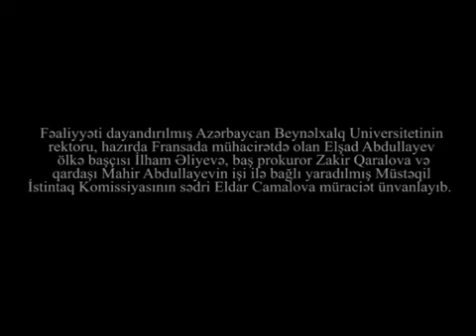Prezidentin sərəncamı ilə yaradılmış MİK-in fəaliyyəti yeni tərkibdə bərpa edilməlidir !-12.02.2022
Elşad Abdullayev Mahir Abdullayevin ogurlanması cnayət işi ilə bağlı Prezidentin 04 oktyabr 2012 -ci tarixli Xüsusi sərəncamı ilə yaradılmış Prokurorlugun Müstəqil İstintaq Komissiyasının yeni tərkibdə fəaliyyətinin yenidən bərpa edilməsi barəsində   Prezidentə təkrar müraciət etdi - 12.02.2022

Elşad Abdullayevin Prezidentə ilk  video-müraciət 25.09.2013-c il tarixndə Kanal 13 -də ictimailəşib. Bax:

Azərbaycan Beynəlxalq Universitetinin rektoru, hazırda Fransada mühacirətdə olan Elşad Abdullayev Azərbaycan Respublikasının prezidenti   İlham Əliyevə, Baş prokuroru Zakir Qaralova və qardaşı Mahir Abdullayevin ogurlanması cnayət işi ilə bağlı Prezidentin 04 oktyabr 2012 -ci tarixli Xüsusi sərəncamı ilə yaradılmış Prokurorlugun Müstəqil İstintaq Komissiyasının sədri Eldar Camalova təkrar Video müraciət ünvanlamışdı.

Ramiz Mehdiyev Prezidentin sərəncamı (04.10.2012) ilə yaradılmış MİK-in fəaliyyətini iflic etdi...
Bu video 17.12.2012-ci il tarixində OBYEKTİV TV-in araşdırmaçı jurnalisti Fərhad Tapdıqoglu trəfindən qeydə alınıb. Bax:

Azərbaycan Prezident Admnistrassiysının rəhbəri Ramiz Mehdiyev Prezidentin sərəncamı (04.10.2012) ilə yaradılmış Azərbaycan Baş Prokurorlugunun Müstəqiql İstintaq Komissiyasının (MİK) fəaliyyətini iflic etdi.

Azərbaycan Respublikası Prezidenti Ilham Əliyevin 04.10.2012-ci il tarixli   xüsusi sərəncamı ilə Prokurorlugun yanında yaradılmış Müstəqil İstintaq Komissiyasının (MİK) rəhbəri Camalov Elmar Heybət oğlu təyin edilmişdir. Elmar Camalov 2010-cu ildən Baş Prokurorluğun “Milli Təhlükəsizlik və Fövqəladə Hallar nazirlikləri, Dövlət Sərhəd Xidmətinin istintaq, təhqiqat və əməliyyat-axtarış fəaliyyətində qanunların icrasına nəzarət idarəsinin” rəis müavini, 2012-ci ildən Baş prokurorun böyük köməkçisi təyin edilmişdi.

O, 1992-ci il tarixində Moskvada  SSRİ Müdafiə Nazirliyinin Hərbi İnstitutunun hüquq fakültəsindən məzundu...

Azərbaycan Prezident Admnistrassiysının rəhbəri Ramiz Mehdiyev və Baş Prokuror Zakir Qaralovun tutduqları vəzifələrindən cinayətkarcasına sui-istifadə edərək göstərişilə MİK rəhbəri Elmar Camalov  açıq-aşkar bütün dünyaya bəlli olan Mahir Abdullayevin ogurlanması cinayətini bilə-bilə ört-basdır etdi. Bir hüquq professoru olaraq Gizli video görüntülərdən bəlli olduki, Mahir Abdullayevin ogurlanması cinayəti gözlə görünür və qulaqla eşidilir. Lakin, MİK-in sədri Elmar Camalov qanunçulugu  kobud surətdə pozaraq agır dövləti cinayəti sifarişlə qəsdlə və bilə-bilə ört-basdır etdi...

Azərbaycanda adam ogurlugu ilə məşgul olan mütəşəkkil cinayətkar təşkilatla iş birliyində olan Prokurorlugun MİK rəhbəri Elmar Camalov Mahir Abdullayevin ogurlanması cinayətini açıq-aşkar ört-basdır etdiyi “Xidmətləri”nə görə mükafatlandırılaraq 2014-cü ildən Şəki Rayon Prokuriru vəifəsinə təyin olundu, hazırda 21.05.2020-ci il tarixindən Azərbaycan Respublikası Baş prokurorunun müavini vəzifəsinə təyin edilmişdir:

Elşad Abdullayev 2005-ci il tarixində 28,5 % -lə Milli Məclisə deputat seçildikdən sonra Ramiz Mehdiyev bu prossesin qarşısını almaq məqsədilə mənə qarşı “Gülərqeyt” cinayətləri "Tələsini" yaratmışdır.
Ramizqeyt işi - Daha ətraflı:
Azərbaycan Respublikası Prezidenti Ilham Əliyevin 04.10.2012-ci il tarixli   xüsusi sərəncamı ilə Prokurorlugun yanında yaradılmış Mahir Abdullayevin ogurlanmsı cinayət işi üzrə Müstəqil İstintaq Komissiyasının (MİK) rəhbəri Camalov Elmar Heybət oğlu  bilavasitə Ramiz Mehdiyevin sifarişilə səlahiyyətlərindən cinayətkarcasına sui-istifadə etdiyinə görə hazıra qədər Mahir Abdullayevin ogurlanması cinayətini edən Mütəşəkkil Cinayətkar Təşkilat Məhkəmə məsuliyyətinə cəlb oliunmayıb, əksinə Zərərçəkmişin ailə üzvüləri “Ramizqeyt”in amansız  repressiyasına məruz qalıb.  Bu səbəbdən bir hüquq professoru olaraq  Prezidentin Xüsusi sərəncamı ilə yaradılmış MİK-in fəaliyyətinin yeni tərkibdə bərpa edilməsini xahiş edirəm. O, Prezidentin Sərəncamını qəsdlə və bilə-bilə koud şəkildə pozdu, Mahir Abdullayevin ogurlanmsı cinayətini bilə-bilə ört-basdır etmişdir. Yeni yaradılmış MİK-in tərkibinə Zərərçəkmişin ailə üzvülərinin, müstəqil fikirli media və HMO-in əməkdaşlarının əlavə edilməsini xahiş edirik ...